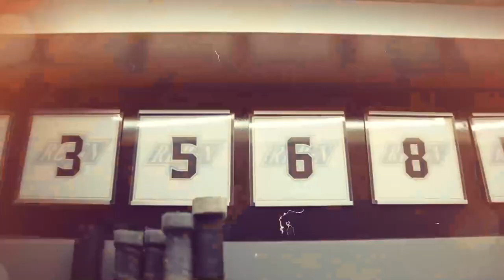End of Season Interview - #10 Tyler Madden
Having such a productive 22-23 season, Tyler Madden talks about his experience and what it was like playing with two of the team's creative playmakers, Lias Andersson and TJ Tynan, in his end of season interview.